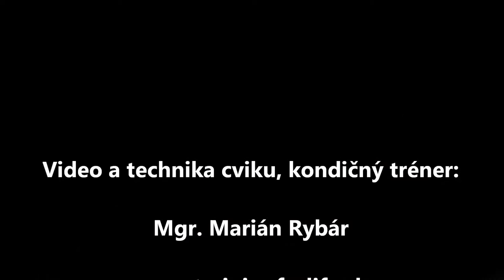Lytka - Vypony v leg press